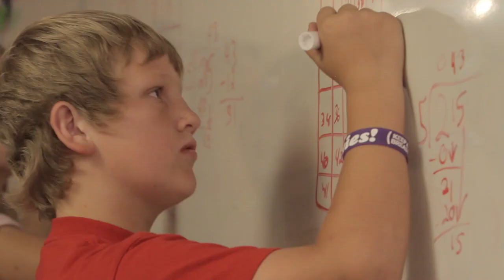Mike Byster Welcomes You to the Magic of Brainetics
Mike Byster Welcomes You to the Magic of Brainetics | Mike Byster | Brainetics - Subscribe to our YouTube Channel for great tips, tricks and games to learn alone or with the whole family. Become a Math Genius today! Try Brainetics for just $14.95

Mike Byster has one of the fastest mathematical minds in the world. After sharing his trips and tricks at over 6000 elementary schools he developed The Brainetics Math & Memory System to help anyone from 9-99 learn to think like a genius. He makes math fun and cool.

Brainetics teaches your brain to store and memorize all the relevant information while ignoring the unnecessary information, allowing your brain to work more efficiently. His real passion is in teaching everyone from kids to adults how to have the academic confidence that both sets them apart from the crowd, and sets them up for success in all parts of life for decades to come!

Thank you for all your support. We appreciate it!

Hi, welcome to the Brainetics channel my name is Mike Byster.  Brainetics is fun and educational for everyone. Kids, Brainetics will help you focus and concentrate better in school and help you memorize anything, in any test, for any subject, for the rest of your life.  Parents and adults, Brainetics will teach you how to find patterns in things, how to keep your mind more organized so it works in a more efficient manner.  Seniors, Brainetics will keep your mind sharp, you will feel more vibrant and younger.
Brainetics can be learned alone.  It can be learned by the entire family together.  Or someone can learn brainetics and they can teach everyone else in the family.  Now, we are going to release a video, every few days.   Sometimes, the video will have cool math shortcuts on it.  Other times the video might be a fun math magic trick that you can amaze everyone.  Sometimes it might be a family word game that you can play together.  Each and every video will only take you a couple minutes to learn , maybe fifteen minutes to practice and then you will have a lifetime of amazing – anyone!